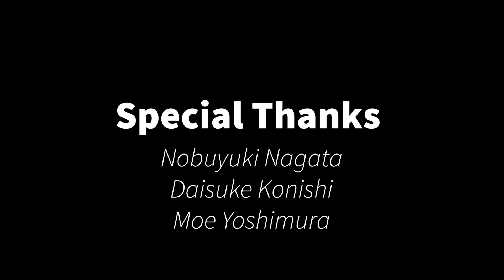2021年12月【常設課題】リニューアル・セッターインタビュー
2021年12月に常設課題をリニューアルしました。

〈セッターメンバー〉
永田乃由季さん
小西大介さん
義村萌さん

インタビュー、ありがとうございました！